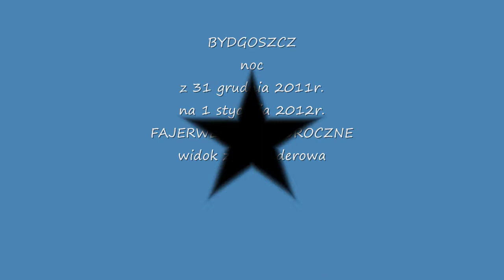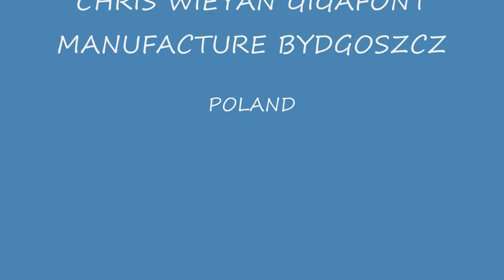BYDGOSZCZ Fajerwerki Noworoczne 2012 HD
Fajerweki noworoczne nad bydgoską starówką sfilmowane ze szwederowskiego wzgórza.